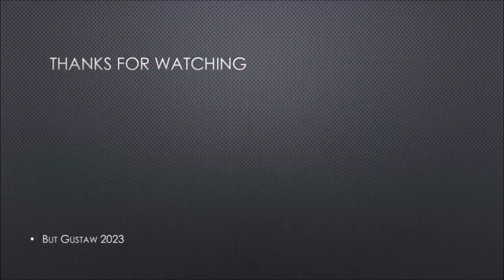shoeplay zz69E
Topics:
New technology will make it possible to treat HIV with one injection?
Young octopuses develop mysterious organs that are lost without a trace over time.